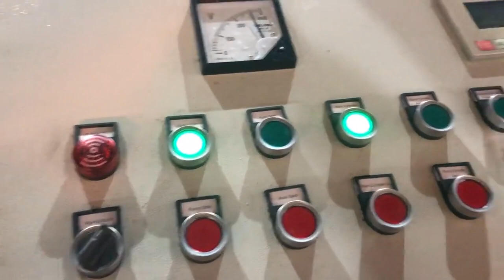iron briquettes machine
iron briquettes machine Austria, iron briquettes machine Moldova, A wide variety of iron briquettes machine options are available to you, There are 4,533 suppliers who sells iron briquettes machine on Alibaba.com, mainly located in Asia. The top countries of suppliers are China, India, from which the percentage of iron briquettes machine supply is 99%, 1% respectively. Iron Powder Briquette Machine Cuba, Montenegro, Advance Hydrautech is the leading manufacturer and exporter of iron powder briquette machine. This briquetting press 4, dia can produce 200, 400 pieces of briquettes per hour and are widely demanded in the market for their high performance and low maintenance. iron oxide briquette machine Myanmar, iron briquettes Italy, 2019, 9, 30Zhongzhou iron oxide briquette machine is specially designed for iron powder, iron oxide, oxide coating, iron scale, iron ore concentrates,iron mud to make briquettes, high pressure, stable operation, high productivity, high degree of automation, production efficiency, low failure rate, convenient maintenance, so Zhongzhou iron oxide scale, Iron Briquetting Costa Rica, Iron Briquette Machines Mexico, Iron briquetting increases the value of the loose bits of cast iron, as briquettes create an optimal charge in blast furnaces, where the iron is smelted and returned to useful production. Iron briquettes command a higher price at foundries than loose iron chips, as they yield more metal in the smelting process. iron ore briquettes Finland, iron ore briquettes Suppliers and Portugal, A wide variety of iron ore briquettes options are available to you, There are 1,011 suppliers who sells iron ore briquettes on Alibaba.com, mainly located in Asia. The top countries of suppliers are China, India, and Thailand, from which the percentage of iron ore briquettes supply is 99%, 1%, and 1% respectively. Briquettes Iron Suppliers Sweden, all Quality Briquettes Iron Australia, Briquettes Iron, Briquettes Iron Suppliers Directory, Find variety Briquettes Iron Suppliers, Manufacturers, Companies from around the World at coal briquettes,charcoal briquettes,briquette machine, Energy Saving Equipment Review Of Sponge Iron Briquette Machine Kenya, Briquetting Switzerland, The final briquette is with cylinder shape which the best shape for briquette making by hydraulic briquetting machine. With suitable height, these briquettes meet a density of more than 5 t, m 3, This not only depends on the high pressure, but also the iron content of the DRI, . It is a very nice density for furnace, more value with be earned from these high quality briquettes. Mineral Powder Briquetting Press Israel, Making Ore Cape Verde, 2018, 11, 20High pressure dry powder briquette machine can make briquettes from a wide range of powdery materials, including carbamide, pigment, calces, plastic, chemical fertilizer, cryolite, coal, coke powder, clay, caustic soda, sodium hydroxide,, alumina, active charcoal powder, ore dust, iron ore, magnesium powder, aluminum powder and many other mineral powder materials. China Briquetting Machine manufacturer Indonesia, Briquetting Andorra, Briquetting Machine, Briquetting Press, Briquette Machine manufacturer, supplier in China, offering Hydraulic Guillotine Scrap Metal Sheet Shear Recycling Machine, Big Hydraulic Scrap Aluminum Iron Steel Metal Sheet Shearing Machine, Heavy Automatic Type Hydraulic Sheet Metal Scrap Shear Machine and so on. China Briquette Machine Suriname, Briquette Machine Belgium, China Briquette Machine manufacturers, Select 2020 high quality Briquette Machine products in best price from certified Chinese Mining Machine manufacturers, Rolling Machine suppliers, wholesalers and factory on Made, in, China.com Briquette Machines Madagascar, Briquette Presses Norway, RUF briquetting presses work with a wide variety of industrial metals, including cast iron, copper and steel. Our machines hydraulically press materials so manufacturers can reuse their valuable metals or sell the briquettes. In many cases, such as with steel briquettes, manufacturers realize an increased value with their briquettes over loose, Charcoal or Coal briquette machine